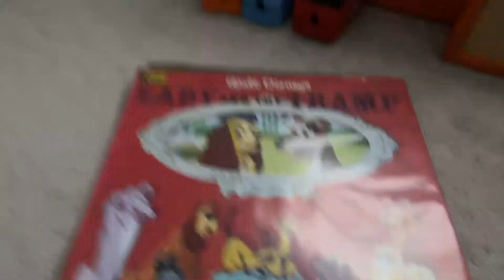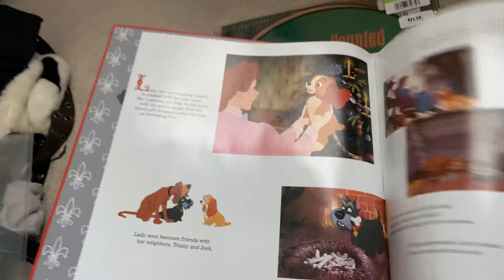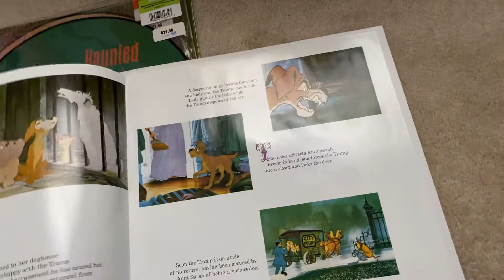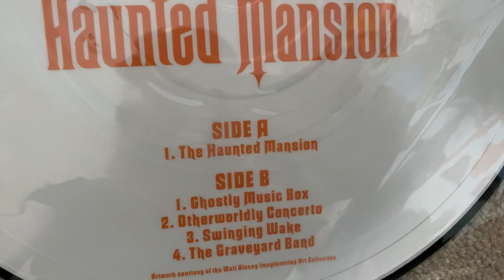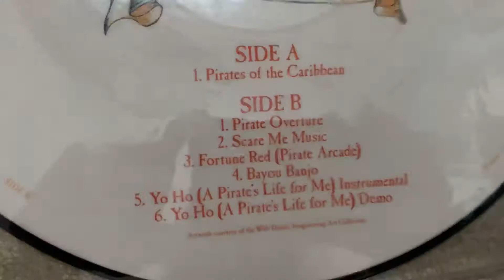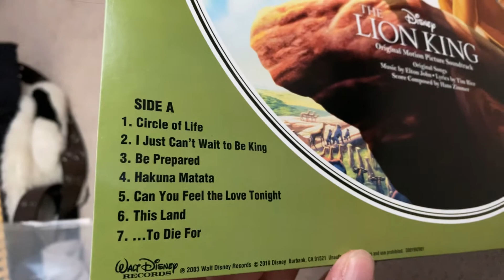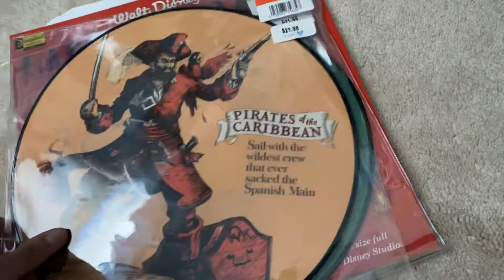Disney Records! - BlackBeanBoi - Day 210 (9/21/2020)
I show you guys my Disney records!